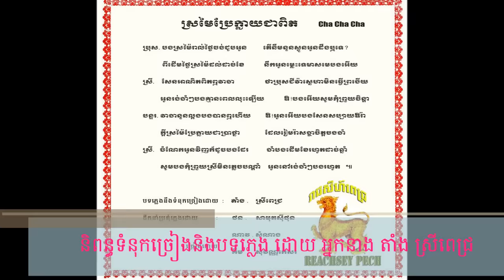ស្រមៃប្រែក្លាយជាពិត - ច្រៀងដោយ ណាវ សំណាង . គីម សុវណ្ណកេសរ ORIGINA